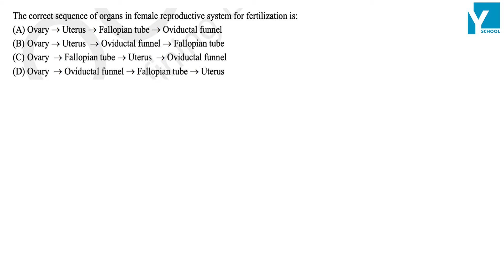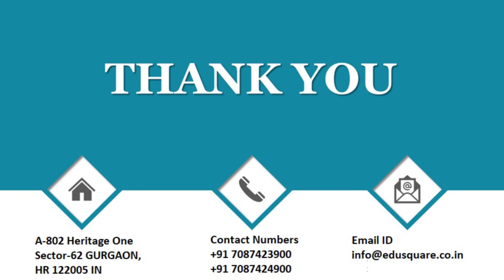QID 43326 - 10 Bio CT Ch How do Organisms reproduce M+E Q23